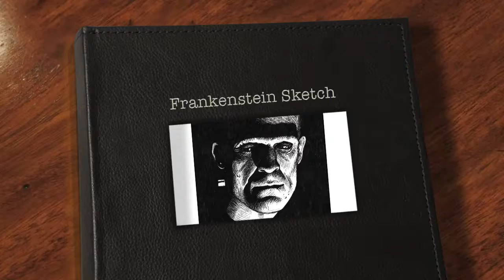Inktober Art Process: Frankenstein Sketch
My art process for a Frankenstein sketch. (Time-lapse Drawing) (Inktober Drawing 22)

Art Supplies:
Paper: Daler/Rowney Simply Sketchbook Soft White 8.5" x 11" 65lb
Mechanical Pencil: Pentel GraphGear 1000 .05 Lead
Eraser: General's Kneaded Rubber Eraser
Pen: Black Copic Multiliners
Marker: Black Kuretake Zig Mangaka Flexible
Correction Pen: White Uni-Ball Signo UM-120AC
Printer/Scanner: Epson WorkForce WF-3620
Color Program: Adobe Photoshop for Colors